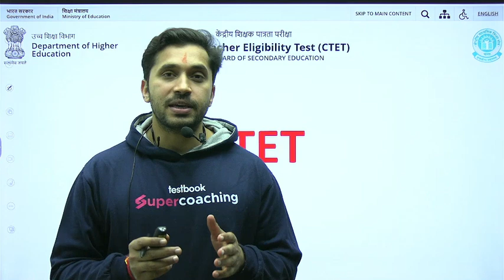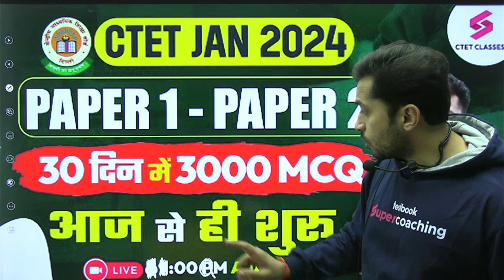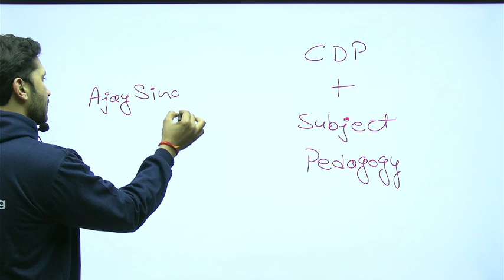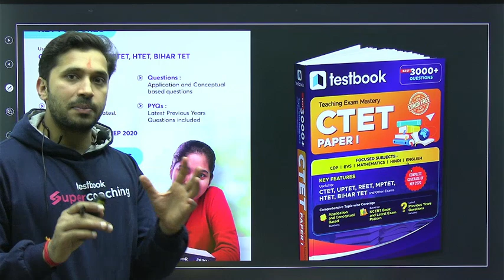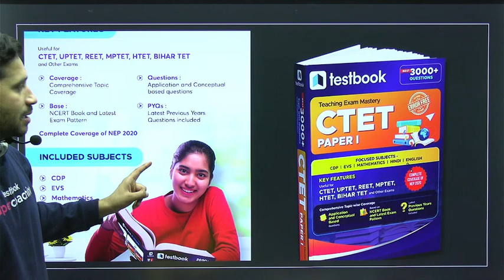CTET JAN 2024 | CTET Paper 1 & 2 3000+ MCQ's in 30 Days Guaranteed Selection | Ajay Sir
CTET JAN 2024 | CTET Paper 1 & 2 3000+ MCQ's in 30 Days Guaranteed Selection | Ajay Sir. In this video get to know the best books for ctet paper 1 & paper 2 preparation and ctet books that help you in qualifying your ctet january 2024 exam.

Are you gearing up for CTET 2024? Master your preparation with the right resources and ace the exam! In this video, we explore the essential CTET books, provide expert tips, and guide you on the best study materials by supercoaching testbook.